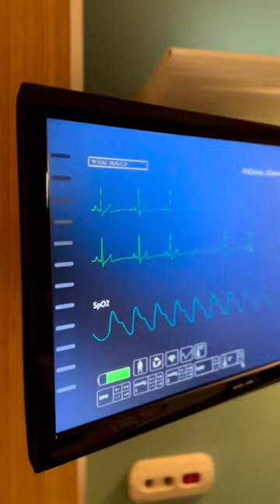Luca Argentero in "Doc- Nelle Tue mani": ecco il dietro le quinte della terza stagione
Luca Argentero torna a vestire i panni di Andrea Fanti, in "Doc- Nelle tue mani", una delle serie televisive italiane più amate degli ultimi anni. Terza stagione tra new entry e addii. @lucaargentero2523 lucaargentero docnelletuemani @serietv